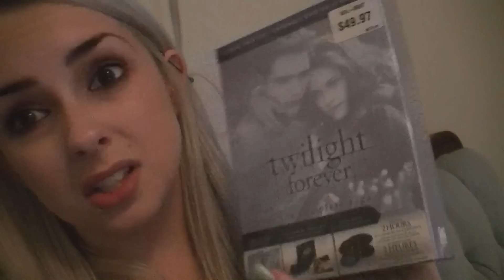Vlogmas Day 16 ♥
RealPiinksparkles